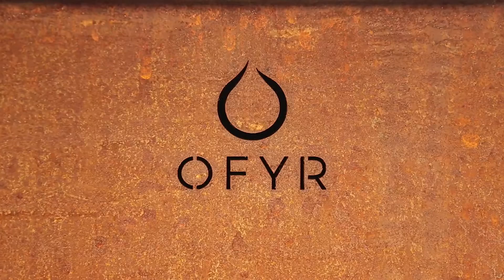Accendi il fuoco! Symposium Lab & Ofyr